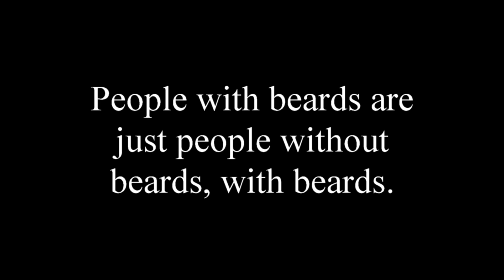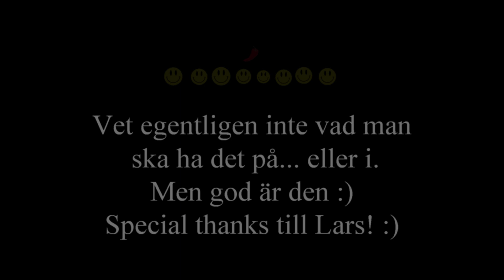Jag mot Gochujang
Sydkoreansk röd chili-pasta.. Mic-haveri så ljudet är risigt (igen).
Tack Lars för den här :)